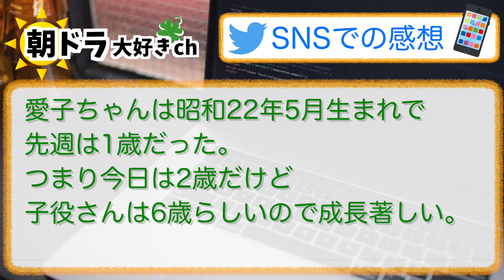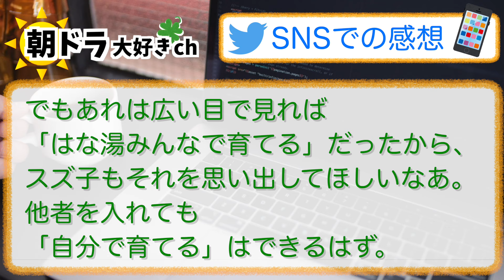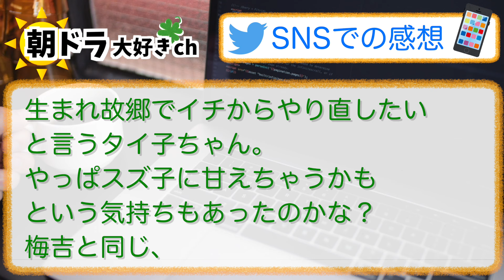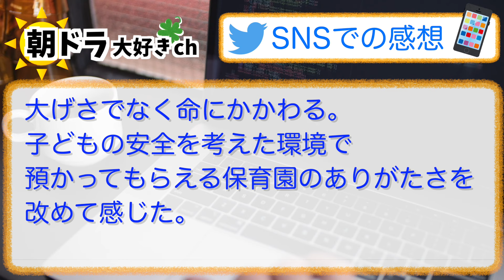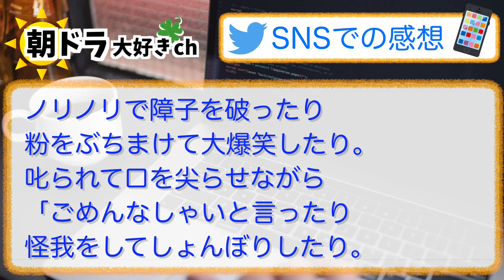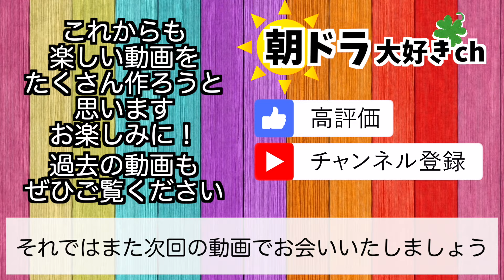【ブギウギ】みんなの感想は？2月19日月曜【朝ドラ反応集】趣里 草彅剛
放送中の朝ドラ『ブギウギ』の放送当日にその日の感想・反応をお伝えいたします

⬇︎ムック本がこちらから購入できます⬇️
・ブギウギ ムック本 Part 1
（電子書籍版）：
・ブギウギ ムック本 Part 2
（電子書籍版）：

⬇︎ CDはこちらから ⬇︎
・福来スズ子 傑作集：
・茨田りつ子 別れのブルース：
・オリジナル・サウンドトラックVol.1：

【出演】
趣里、水上恒司／草彅剛、蒼井優、菊地凛子、水川あさみ、柳葉敏郎 ほか

【放送情報】
■NHK 総合 毎週（月～土）午前 8：00～／［再放送］（月～土）午後 0：45～ ※土曜は1週間の振り返りダイジェストを放送！
［ダイジェストの再放送］（日）午前 11：00～／（翌・月）午前 4：45～
■NHK BSプレミアム・BS4K 毎週（月～土）午前 7：30～
［月～金の一挙放送］（土）午前 9：25～